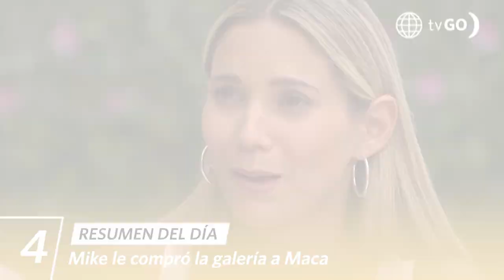AL FONDO HAY SITIO 10 | Resumen del día (26/04/23) | América Televisión